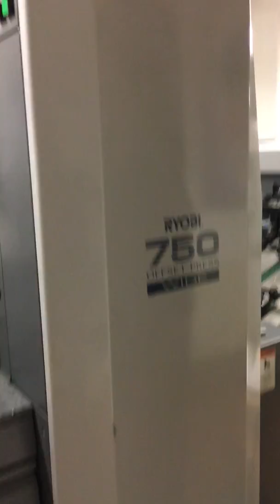Intermak Graphic Machinery: Ryobi 755 (SW-5-A) Wide, Year: 2009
Installation: 2010,
Straight Machine,
Pallets Delivery System on the feeder;
PCS-G,
Densitometer X-Rite Intellitrax S,
Semi Automatic Plate Change,
Ryobi-Matic Continuos Dampening,
Automatic Paper Thickness on Feeder,
Automatic Paper Size adjustment on Feeder,
Electronic Double Sheet Control,
Automatic Blanket Wash-up Device,
Automatic Inking Roller Wash-up Device,
Automatic Impression Cylinder Wash-up Device,
Technotrans Alpha D-20 Cooling Device,
Powder Spryer Grafix Powder-Max with HEP Nozzle Pipes,
Prepared for Ink Temp Control,